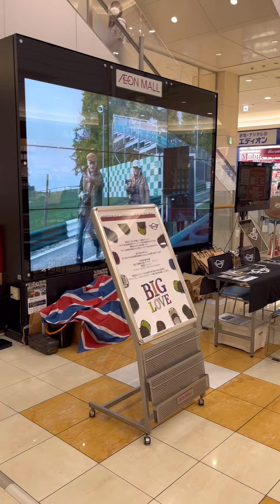2022.9.24(土)25(日) イオンモール神戸北MINI出張展示会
▼MINI試乗予約はこちら▼

株式会社セブンスター
【各拠点】
・MINI宝塚ショールーム：兵庫県宝塚市向月町3-23
・MINI西宮ショールーム：兵庫県西宮市甲子園一番町2-12
・MINI神戸東灘ショールーム：兵庫県神戸市東灘区住吉東町5-1-1
・MININEXT尼崎ショールーム：兵庫県尼崎市南武庫之荘3-15-10